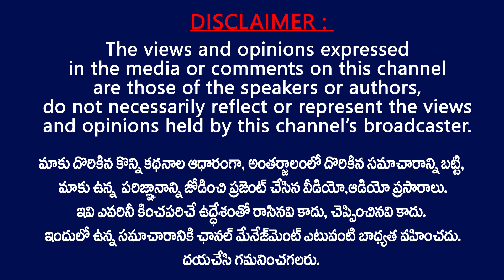వకీల్ సాబ్ సినిమా పై మహిళా ప్రేక్షకుల అభిప్రాయం || Ladies Talk about Vakeel Saab & Pawan Performance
Lady Fans Reaction on Vakeel Saab Movie . Lady Fans Reaction on Pawan Kalyan movie Vakeel Saab movie . Ladies Talk about Vakeel Saab & Pawan Performance .